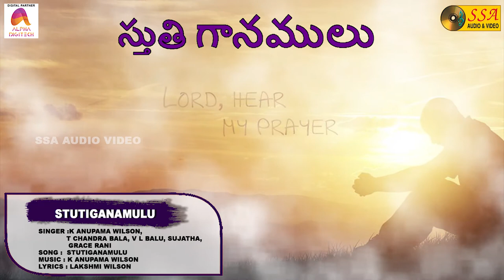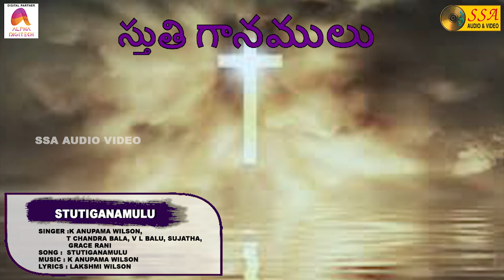Stutiganamulu-Audio Song|Christu Stuti Geetamulu|K Anupama Wilson|SSA AUDIO & VIDEO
*Song Credits*
Song : Stutiganamulu
Album : Ravikoti Tejudu
Singer : K Anupama Wilson, Rajya lakshmi
Record Label : SSA Audio & Video
Digital Partner : Alpha Digitech